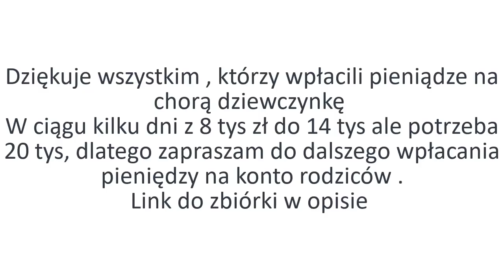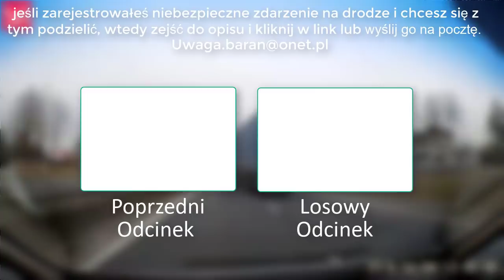Polskie Ulice #108 Igranie z Policją , chamstwo , kolizję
Kilka filmów nie pochodzi z Polski .
🔔WŁĄCZAJĄC POWIADOMIENIA🔔 otrzymasz informację o kolejnych odcinkach.

Nagrałeś  może ciekawy materiał który wymaga uwagi i chcesz pokazać publicznie materiał aby trafił do większej liczby osób? Jeśli tak to

Wykorzystane filmy :